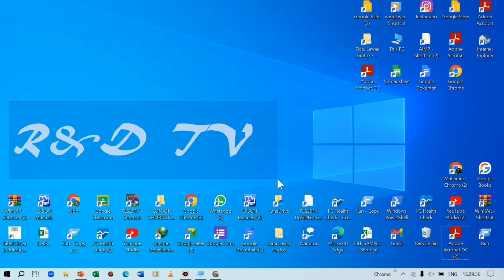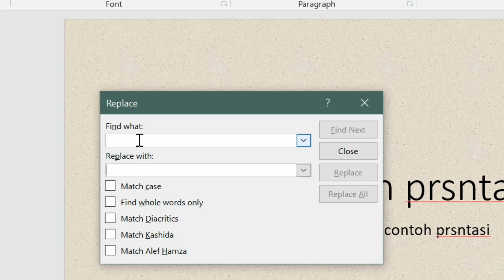Tutorial Mengubah Semua Kata Yang Salah Sekaligus di Powerpoint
Berikut ini adalah tutorial cara mengubah semua kata yang salah di ppt secara massal atau sekaligus.

merubah kata yang salah sekaligus di ppt,
mengubah semua kata yang salah di powerpoint sekaligus,